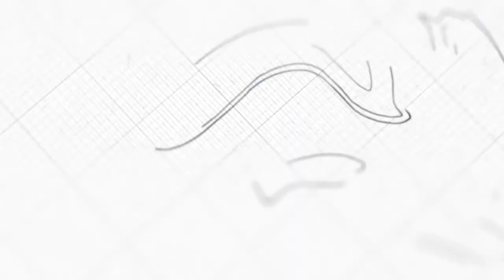Love Isn't Easily Angered | Ps. Mara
Sermon on Sunday, July 12, 2020
3 o'clock English Service